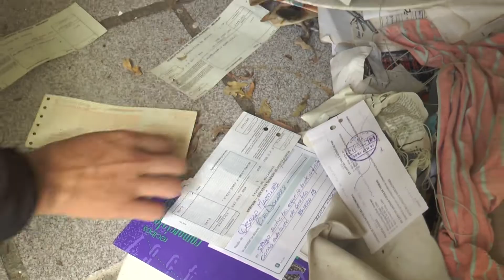INFO DESVALIJARON CASA EN BAL BS AS 22/0/2019